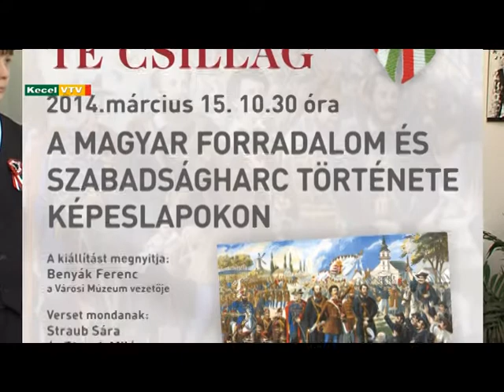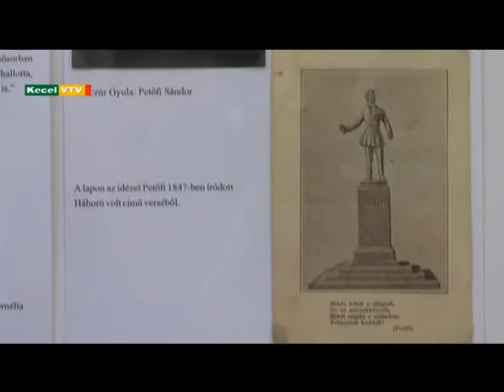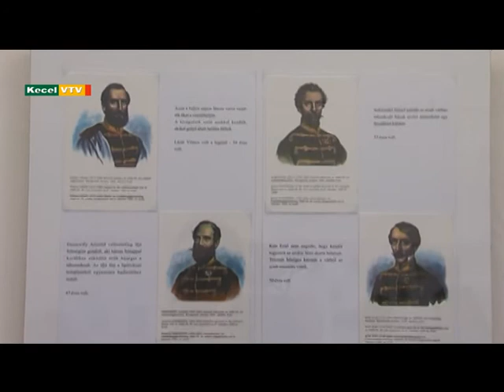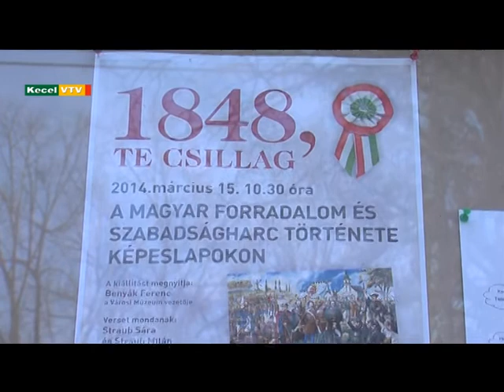1848, te csillag - Kecel Városi Múzeum kiállításmegnyitó